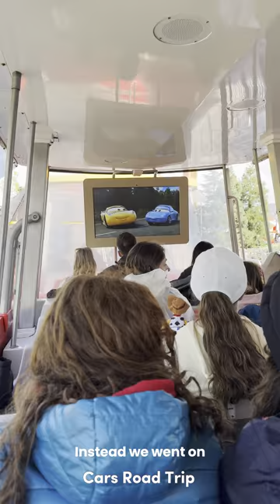Disneyland Paris Vlog ❤️ | Rides, Parade, Inside the Castle 🏰✨ | Cars Road Trip, It's a Small World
We visited Disneyland Paris in Spring 2024 and had an amazing time! Join us for a fun day of rides, a parade, and enter inside the beautiful Sleeping Beauty Castle.

Chapters /
00:24 Cars Road Trip
02:08 Inside Sleeping Beauty Castle
02:33 Disney Stars on Parade
04:03 It's a Small World
07:00 Snow White and the Seven Dwarfs
07:31 Buzz Lightyear Laser Blast
08:16 Autopia